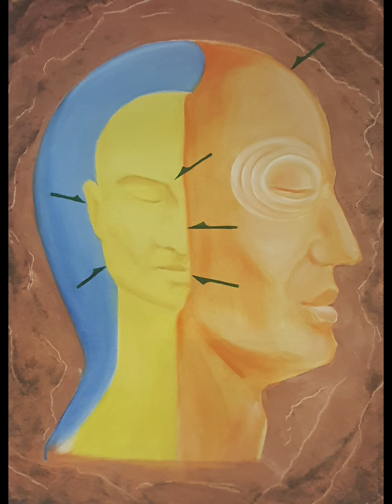gazal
H.S.CHAHIL JEE DWARA RACHIT